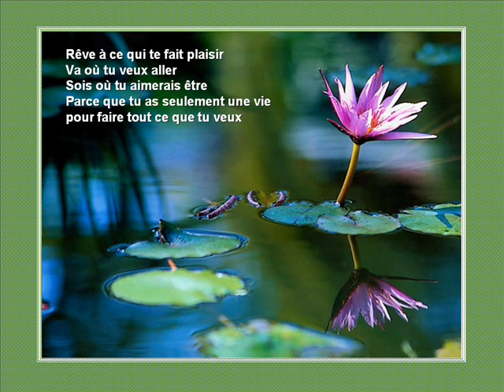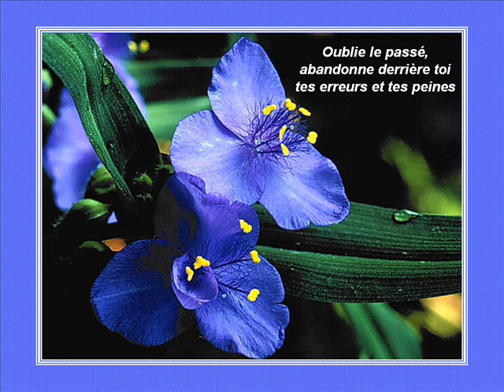par Primo CORCHIA: "jalousie" le 11 septembre 2010.wmv div